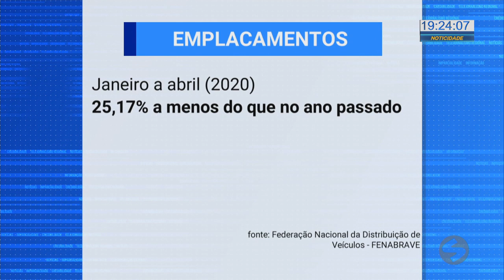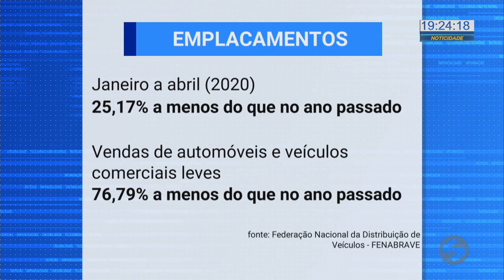2020 tem queda no emplacamento de carros | TV Sorocaba SBT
2020 tem queda no emplacamento de carros.

A crise do coronavírus fez despencar o emplacamento de veículos no Brasil. Neste ano foram emplacados quase 90 mil e no mesmo período no ano passado o número era 339 mil.

Coronavírus
Quarentena
Carros
Venda
Emplacamento
Queda